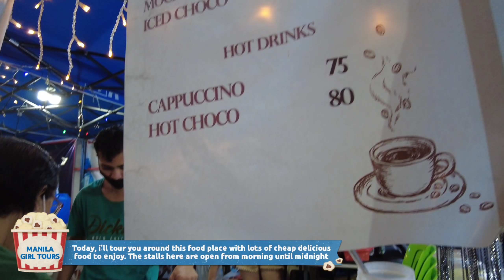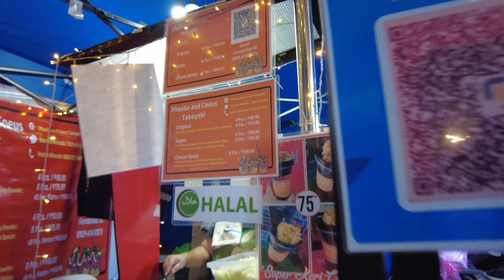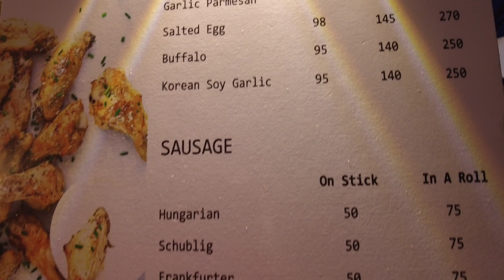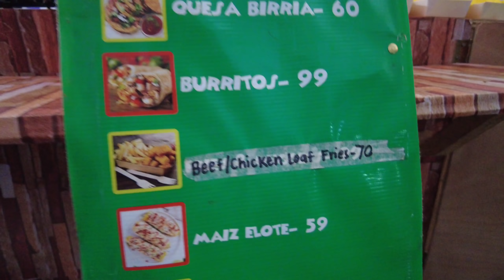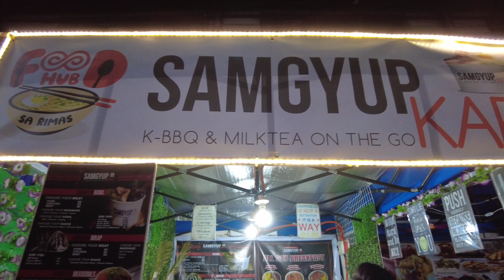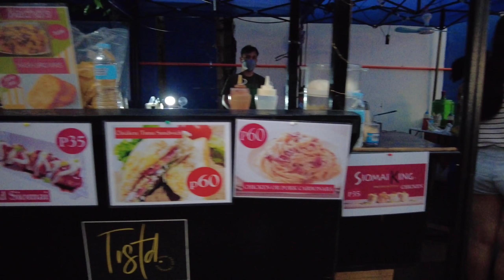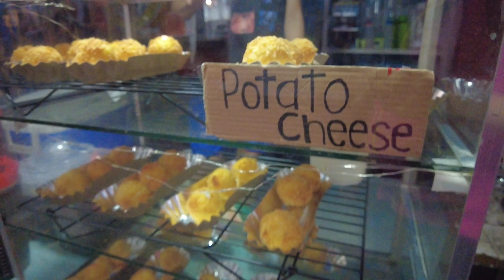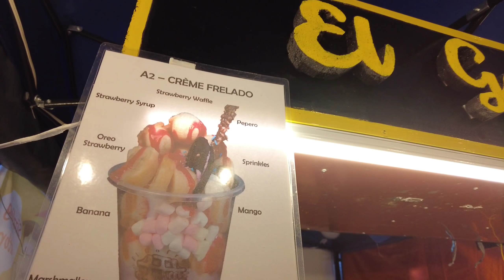CRAZY STRIP of STREET FOOD in the PHILIPPINES | WALK in "UGBO" in BACLARAN, PARANAQUE CITY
For better viewing experience, you can go to the youtube screen settings on the right upper corner, choose quality, choose advanced quality, and you can choose as high as 1440 60fps. Wearing earphones is advised for HD Sounds.

Great day my dearies! Today, walk with me a long a path of mouth watering street food strip in the Philippines. It is filled with food inspired by Filipinos, Koreans, Spanish, and Americans. Hope you'll enjoy this short tour 😁😋💗